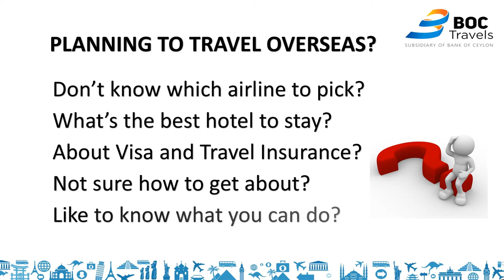BOC Travels Pvt Ltd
BOC Travels offer a full range of travel services such as Airline Ticketing, Visa Services, Inbound Tours, Outbound Tours, Travels Insurance, Money Exchange for all clients. We are proud of our ability to provide quality travel products to International Travelers at the best possible price. No matter what your travel requirements are we can tailor-make the best arrangement for you.